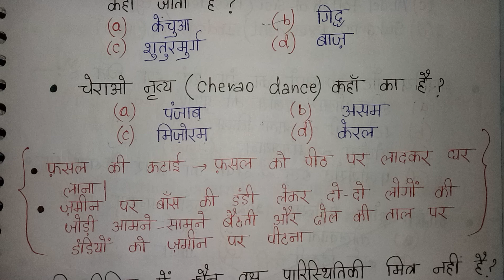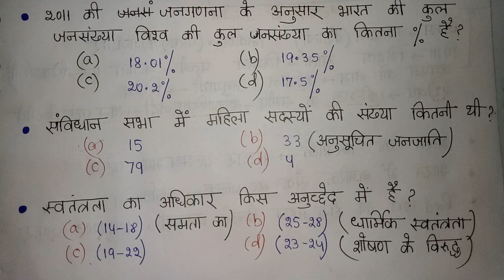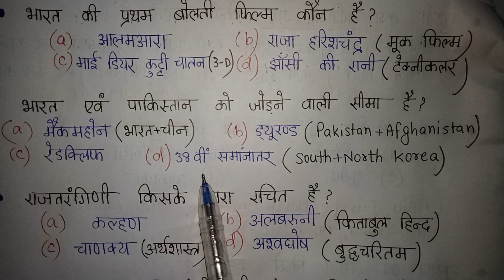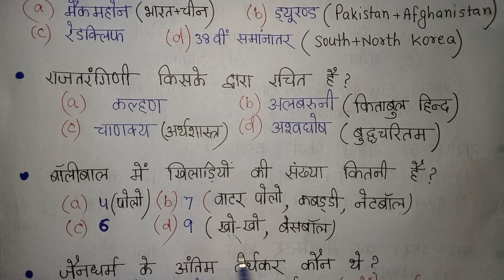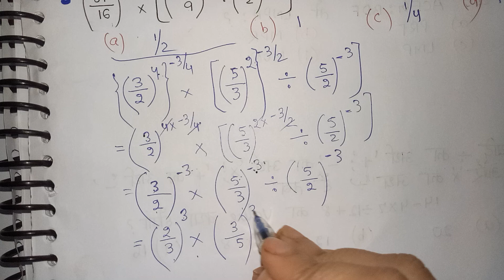KVS 2023 Important topics के Revision Class | EVS/GS/C.A/Maths/Reasoning के MCQ| अपने Scores बताओ🔥👍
KVS 2023 Important topics के Revision Class | EVS/GS/C.A/Maths/Reasoning के MCQ| अपने Scores बताओ🔥👍 @itlacademy5248